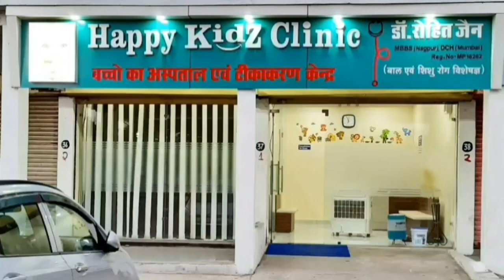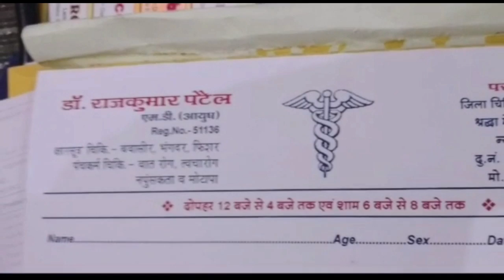DAMOH- पानी की समस्या से परेशान वार्डवासियों ने चुनाव बहिष्कार का लिया फैसला-22/03/21